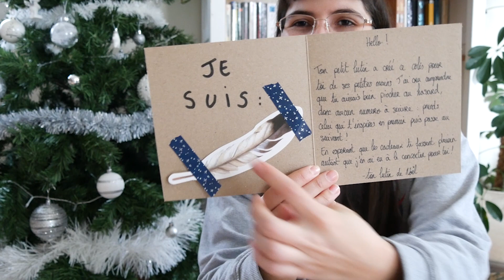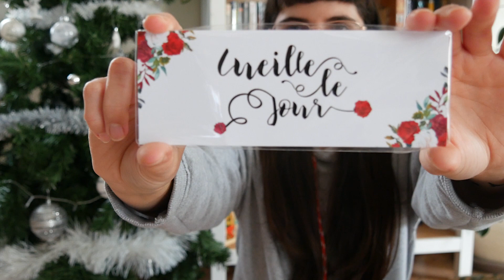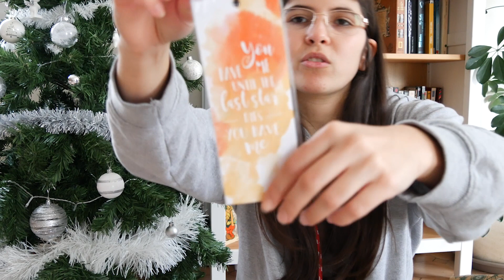SANTA CHRISTMAS│MAIS DE QUI PROVIENT LE COLIS ?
° CAMERA : Hybride Panasonic Lumix DMC-G7
° MICRO : Rode VideoMic GO Microphone Compact
° VOIX OFF : TONOR Microphone USB
° STABILISATEUR : Zhiyun Weebill S

O U T R O U V E R L E S G E N S ?